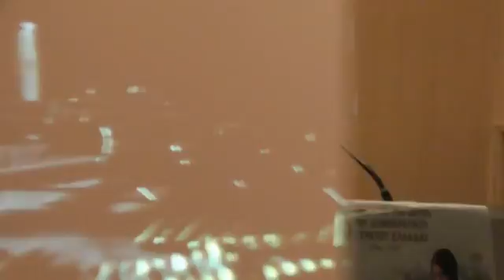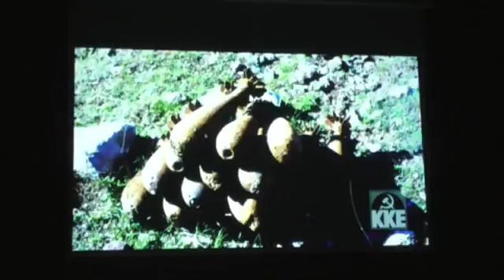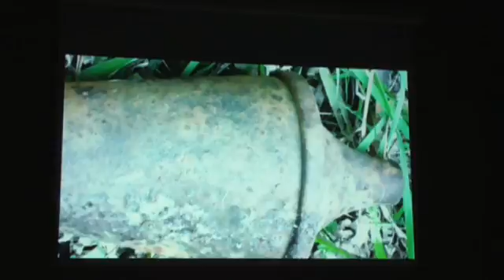Εκδήλωση για τα 70 χρόνια του Δημοκρατικού Στρατού της Ελλάδας